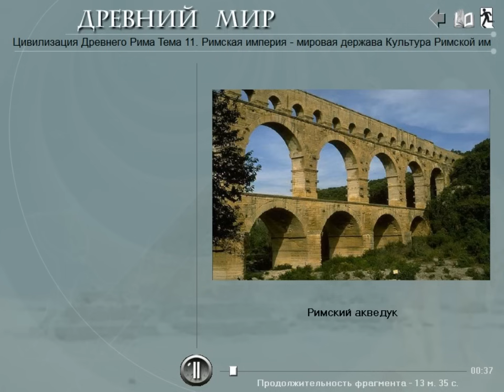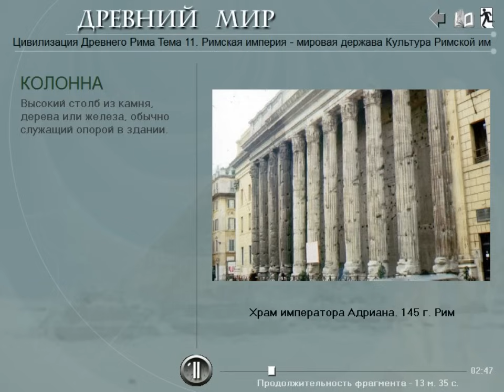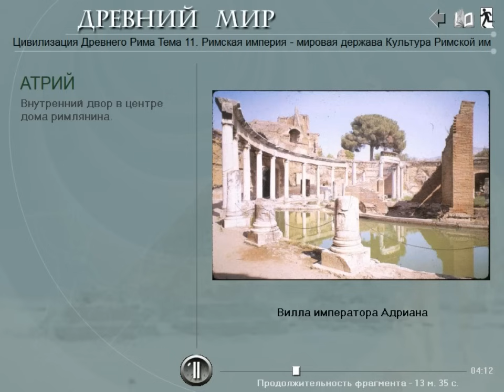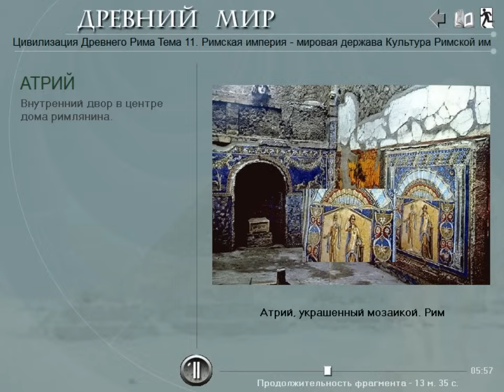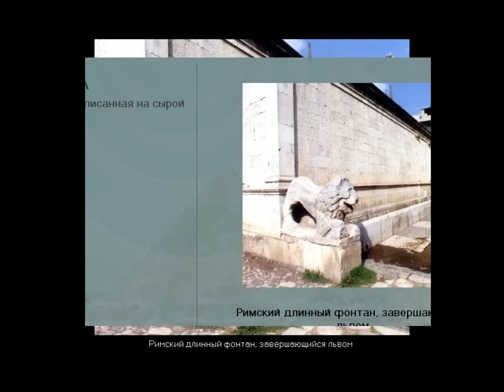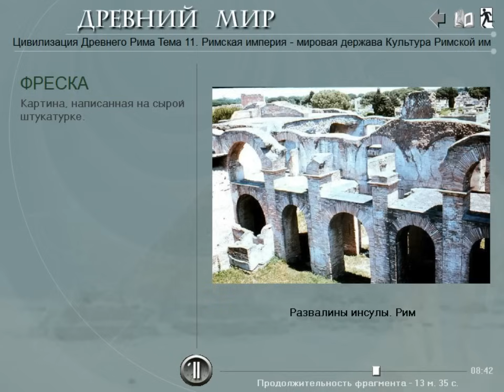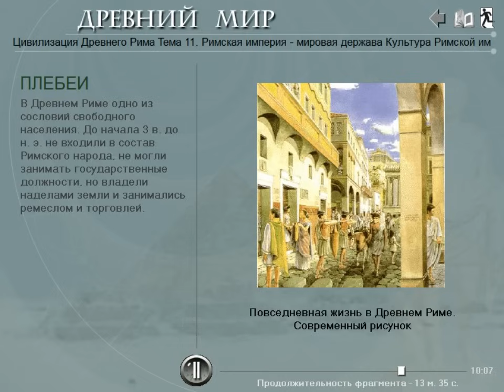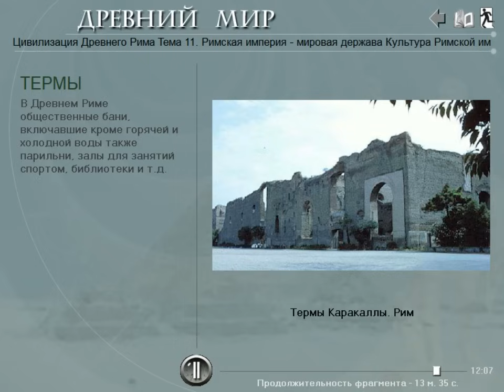Древний Рим и его жители (рус.) История древнего мира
Подключайтесь к медиасети Yoola и получайте помощь в развитии своего канала и его защиту Видеолекция по истории Древнего Рима . В начале новой эры Римская империя достигла пика своего могущества. Ее центром был Рим - Вечный Город или Цезарь Среди Городов, как его называли. Особенности римского градостроительства, культуры и архитектуры. Дома и жилье римлян, различия в быту патрициев и плебеев.
И. А. Алейников, преподаватель истории и права Кропивницкого экономико-правового лицея "Сучасник" (НВК №34.) В видео использованы материалы дисков Cordis media. Текст читают В. Максимов и Д. Полонский.